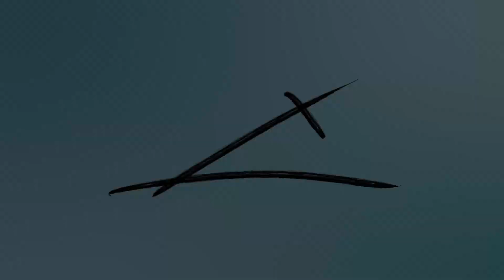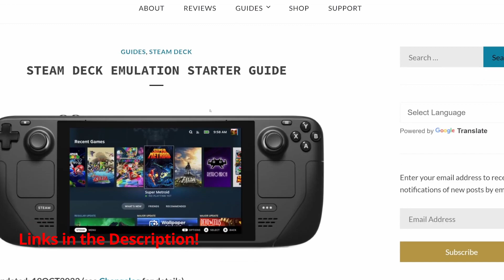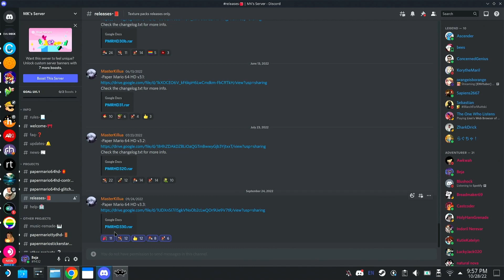Paper Mario 64 HD Mupen64Plus Texture Setup Steam Deck Review Nintendo 64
RetroGameCore Emudeck 2.0 Guide